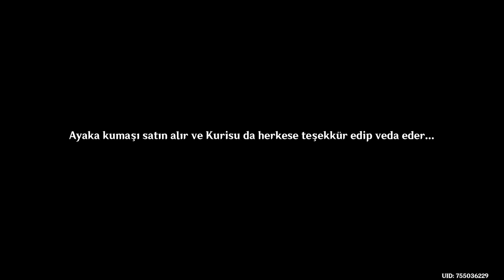Genshin Impact #102 Örülmüş Dilekler; Türkçe Altyazı; Yorumsuz